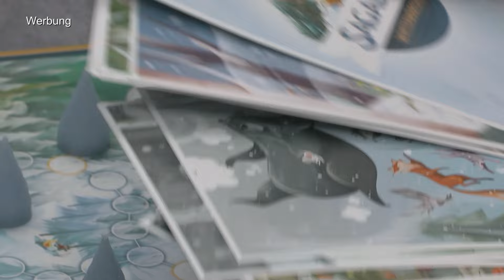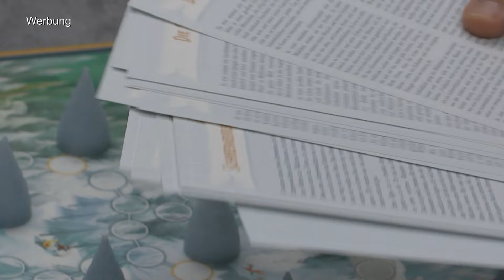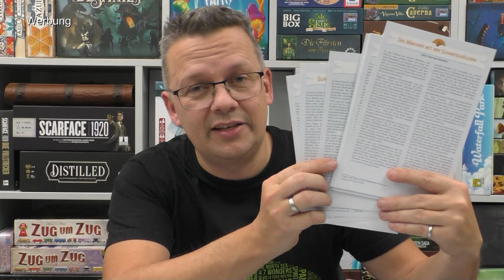Sagaland Wintermärchen (Ravensburger) - der beliebte Klassiker in der Winter Edition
Offizielle Infos:
Seit über 40 Jahren begeistert Sagaland Jung und Alt. Den beliebten Klassiker gibt es nun auch in einer besonderen Wintermärchen-Edition. Wer findet unter glitzernden Bäumen die versteckten Dinge aus den Märchen, merkt sich den richtigen Fundort und kann am Schnellsten zum König im Schloss eilen?
00:00 Infos und Abläufe
06:01 Fazit

10% Dicount auf den Kauf mit "spieleblog" als Support ID

▬ Social Media ▬▬▬▬▬▬▬▬▬▬▬▬▬▬▬